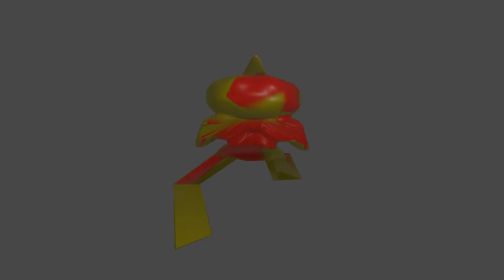Sorry for the wait. (#19 Wilderness Only Ironman)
I tried area restricted content before, with an F2P wilderness only but it only lasted 2 episodes. This will be different, there is so much to do in the P2P wilderness, and I will beat it. Inspired to make one, so I did, below will be a list of people who have restricted Iron men.

RULES

1. Restricted to Dangerous Wilderness Area's or Content that is connected to the Wilderness (Lever, Waka Canoe) when gaining exp/obtaining items! (Wilderness part of Edgeville Dungeon Included)

2. I've allowed myself wilderness slayer as it is directly tied to the wilderness, and the emblem store.

3. I've decided to allow myself to bank in Edgeville. Since Mage Bank is not truly "safe" as you cannot be attacked inside it, I've decided to allow Edgeville banking since its surrounded by content attached the wilderness (emblem store, slayer master, lever, Waka canoe)

GOAL: Obtain every unique wilderness item. (Except Corp, and kbd which are both in "safe zones")

For anyone asking, why not ultimate iron man? In the wilderness when you die on an ultimate ironman you lose everything, which would be impractical as deaths are uncontrolled and you could die at anytime in the wilderness. I also cant keep every unique drop on me as an ultimate.

Play OSRS Here

Been inspired to play the game by restricting my account. Love these content creators and they all have amazing Iron man accounts so check them out.